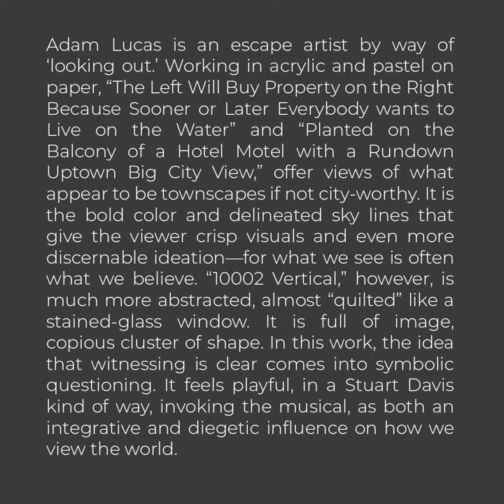Moberg Gallery | Adam Lucas in SWAY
Artwork by Adam Lucas featured in SWAY, curated by Jason Woodside, Moberg Gallery, 2020.

Adam Lucas is an escape artist by way of ‘looking out.’ Working in acrylic and pastel on paper, “The Left Will Buy Property on the Right Because Sooner or Later Everybody wants to Live on the Water” and “Planted on the Balcony of a Hotel Motel with a Rundown Uptown Big City View,” offer views of what appear to be townscapes if not city-worthy. It is the bold color and delineated sky lines that give the viewer crisp visuals and even more discernable ideation—for what we see is often what we believe. “10002 Vertical,” however, is much more abstracted, almost “quilted” like a stained-glass window. It is full of image, copious cluster of shape. In this work, the idea that witnessing is clear comes into symbolic questioning. It feels playful, in a Stuart Davis kind of way, invoking the musical, as both an integrative and diegetic influence on how we view the world.